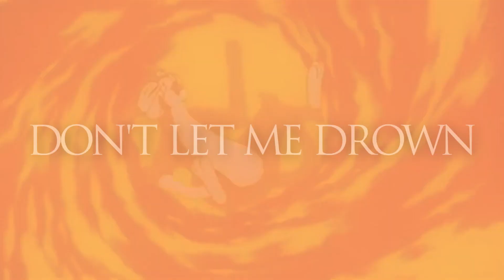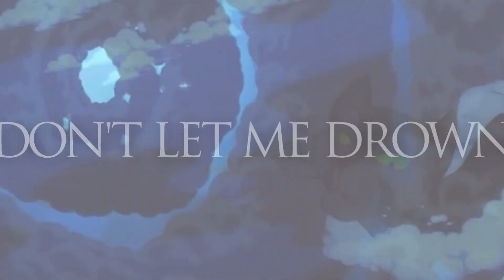Drown {Felidae}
Warning: Don't watch this video if you dislike graphic or gory content.

I am so proud of this video, prouder than I've been in a long time. It only took me about three or four hours to make this and I couldn't be happier with it, besides some of the glitches in there xD I've wanted to edit to this movie forever because it's such an underrated masterpiece and barely any editors use it. I can see why, as it is a very difficult movie to find clips for, but I appreciated the challenge, it was fun editing this! I hope I get another chance to edit to this movie, it's a refreshing break from always editing to the same movies like The Lion King or Lady and the Tramp xD

Song: Drown - Bring Me the Horizon
Movie: Felidae
Program: Sony Vegas Pro 12
Time: 3-4 hours